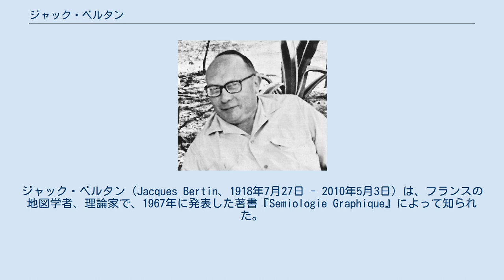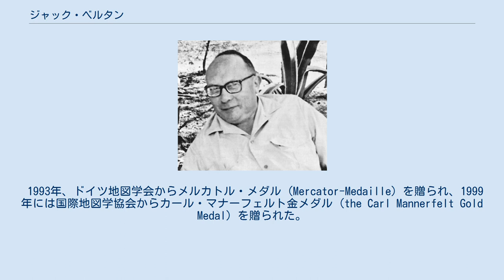ジャック・ベルタン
メゾン＝ラフィット出身の人物
ジャック・ベルタン（Jacques Bertin、1918年7月27日 - 2010年5月3日）は、フランスの地図学者、理論家で、1967年に発表した著書『Semiologie Graphique』によって知られた。
ベルタンの地図学者、地理学者としての経験に基づいたこの記念碑的業績は、はじめて、また、もっとも広汎な意図から、情報可視化の理論的基礎をもたらすこととなった。
 1918年、イヴリーヌ県メゾン＝ラフィットに生まれた。
10歳のとき、小学校の地図作製で1等賞をとった。
描図に長けており、建築や描画教育、地図学などに関心を寄せていた。
結局、彼はソルボンヌ大学で、地理学と地図学を学ぶこととなった。
 1954年、高等研究実習院 (EPHE) に地図学研究室を創設し、その代表となり、次いで1957年には教育責任者となった。
1967年にはソルボンヌ大学の教授に就任し、1974年にはEPHEから独立することになっていた社会科学高等研究院 (EHESS) の教育責任者、地理学研究室代表となった。
1970年代後半には、フランス国立科学研究センター (CNRS) の研究代表となった。
 1993年、ドイツ地図学会からメルカトル・メダル (Mercator-Medaille) を贈られ、1999年には国際地図学協会からカール・マナーフェルト金メダル (the Carl Mannerfelt Gold Medal) を贈られた。
 2010年5月3日にパリで死去した。
 地図製作法、意味論、画像情報、画像処理などに関わって、多数の学術的な地図、論文、記事を発表している。